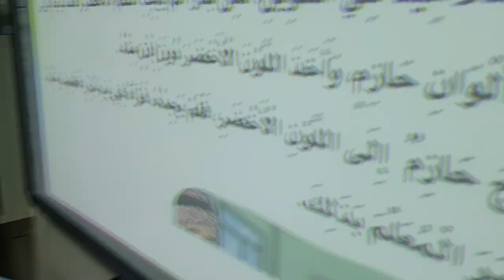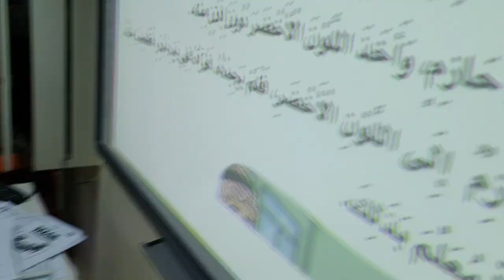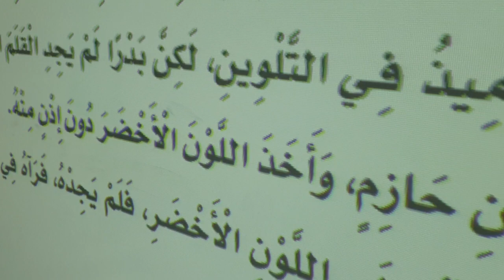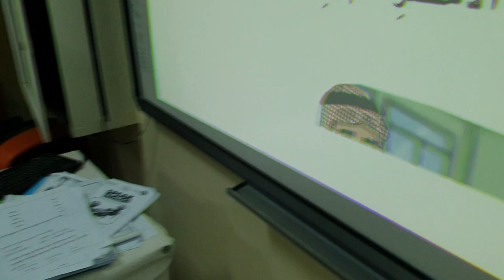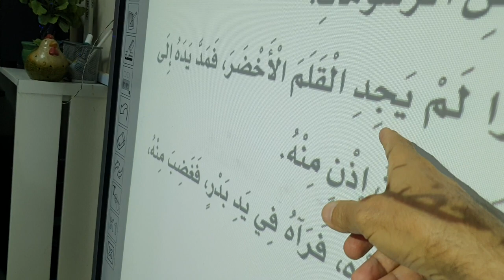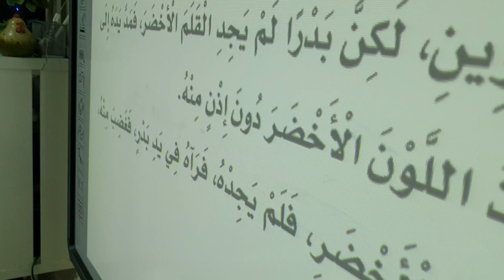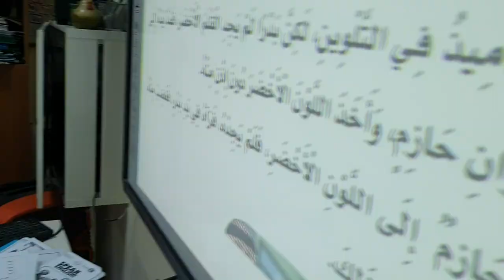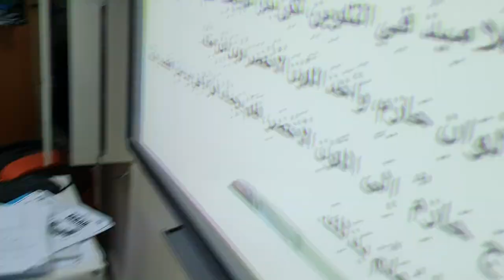استراتيجية تحدي القراءة درس آداب الاستئذان لغتي الصف الثاني الابتدائي ١٤٤٣